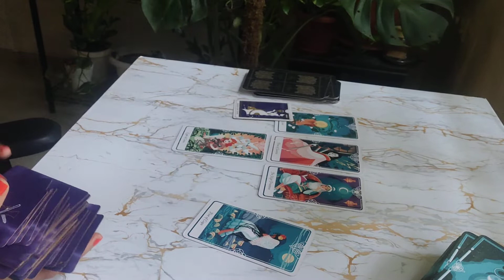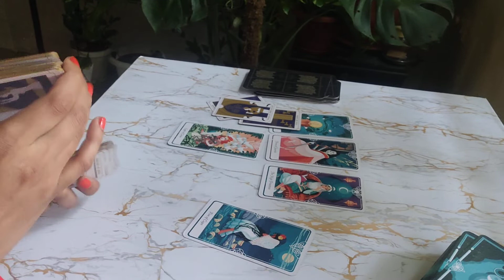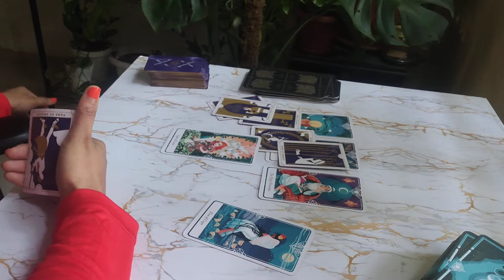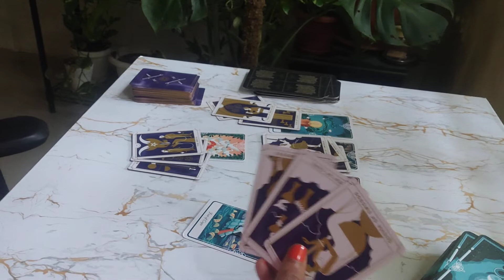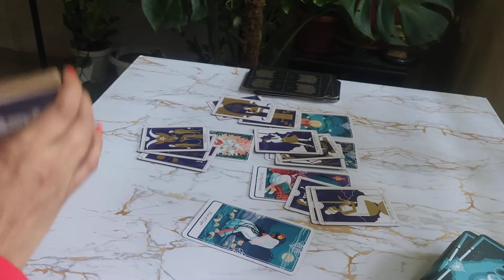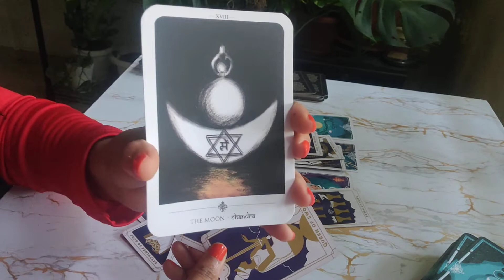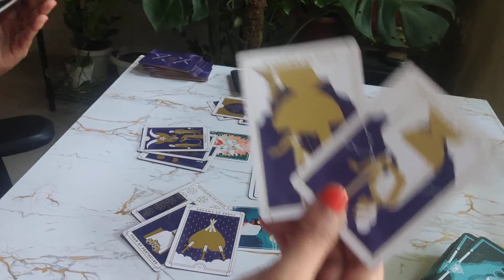❤️ TAURUS "WE BELONG TOGETHER! But wait---" Weekly December 2021 Tarot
NAMASTE! 💮
Welcome to The Yellow Mandala. a place where I weave stories about the past, present & future based on the universal energies derived from the Indian Tarot cards.
If you are interested in knowing more about reads based on the stories of Indian Spirituality, Mysticism, Vedic Astrology and Mythologies, then this is the place for you. You can use this as an energy check-in.

Schedule:
Mon: Water
Tue: Air
Wed: Earth
Thur: Fire

Appreciate the gesture. ☀️
(These are free and general reads. I do not do Personal Reads 🌱)

Love & Cheers